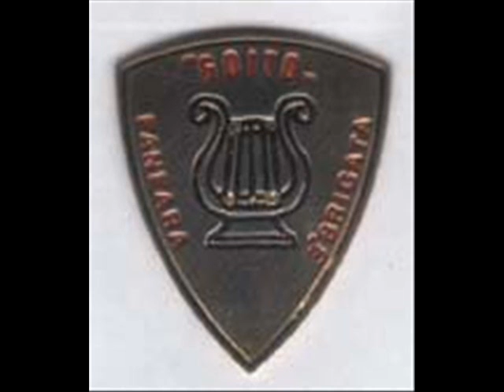MAZURKA AUGUSTA Basso in Fa G.V.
Elaborazione per Fanfara Mllo Leandro Bertuzzo-
Basso in Fa a Cilindri Giovanni Vito.